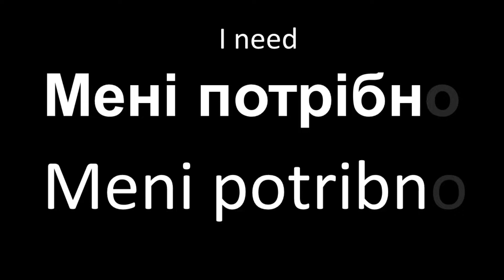Learn Ukrainian, I NEED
I am a beginner learning Ukrainian.  I am using Duolingo and Google Translate.  I am sharing my language learning journey because I am a language enthusiast and I think sharing will help me as well as helping you.

I have written a book to help people learn Ukrainian.  It is called UKRAINIAN, ONE DAY AT A TIME.
All author revenue will be donated to the DISASTERS EMERGENCY COMMITTEE.

Use the speed settings to make it faster or slower, according to your preferences.